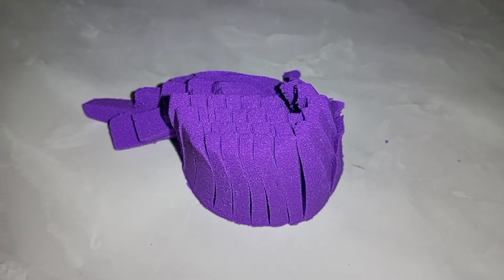Satisfying and relaxing compilation with kinetic sand ASMR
ASMR of 2022 Satisfying and relaxing compilation with kinetic sand ASMR, kinetic sand how to make, kinetic sand asmr cutting, crunchy kinetic sand cutting asmr, relaxing kinetic sand cutting, kinetic sand cutting asmr no talking,kinetic sand cutting asmr. please like this video and SUBSCRIBE to my channel:-)